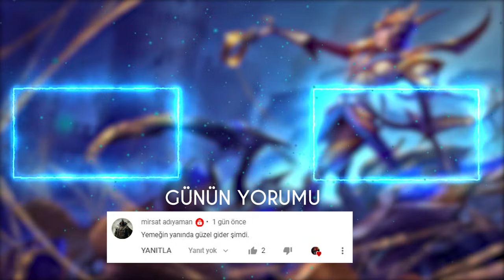VURDUĞUMUZ YERDE GÜLLER AÇIYOR | Crystal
Yorumlarınızı videonun altına yazmaktan çekinmeyin :)

League of Legends oyununda kendini geliştirmek için bir numaralı LoL asistanı SenpAI'yi tamamen ücretsiz indirebilirsin